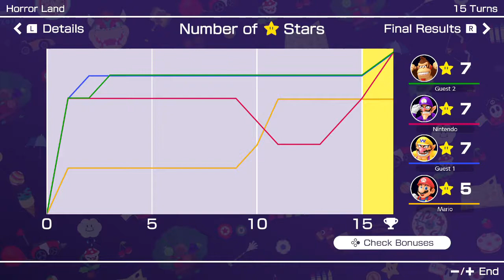Mario Party Superstars: Horror Land Part 2